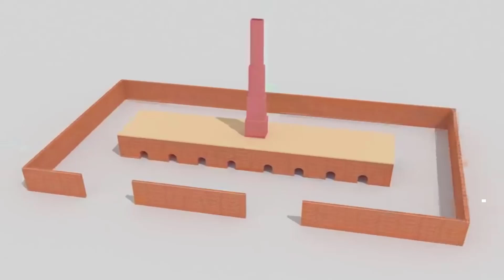ZigZag brick technology project inaugurated in KPK